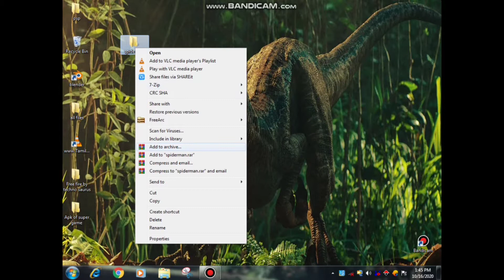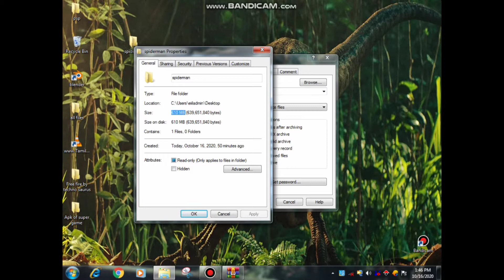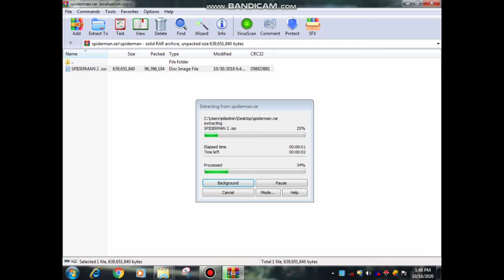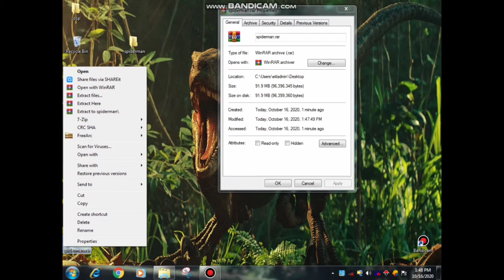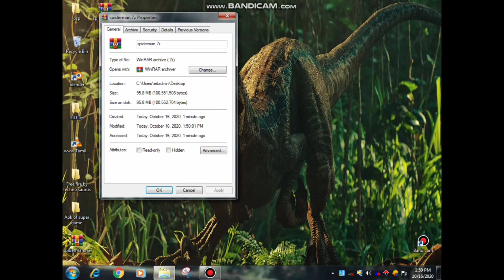which sofware is best for compression in tamil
hello guys today I will say which software is best for compression
this 100 percent working

software used:
winrar
7zip